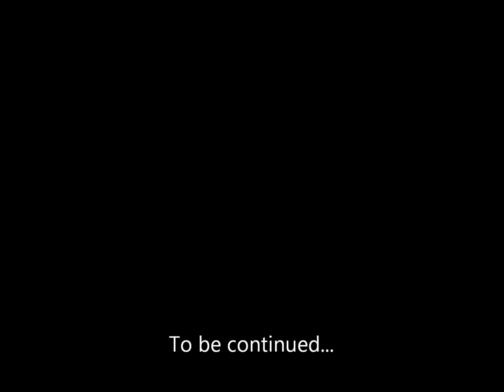Flats Boat Build part 35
Forward storage compartment and rear deck going together...